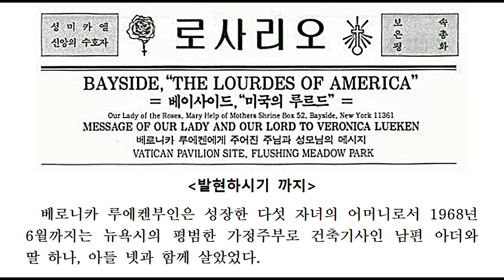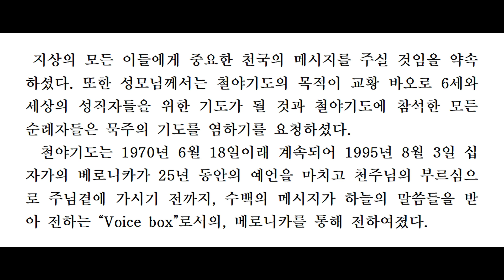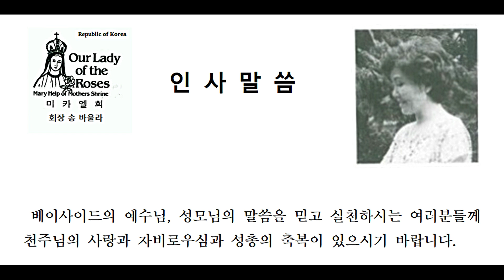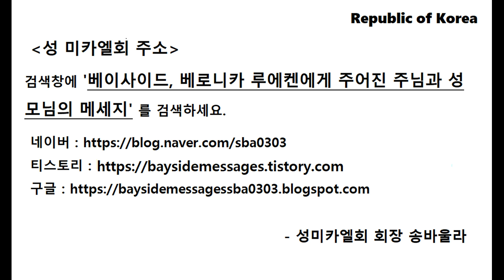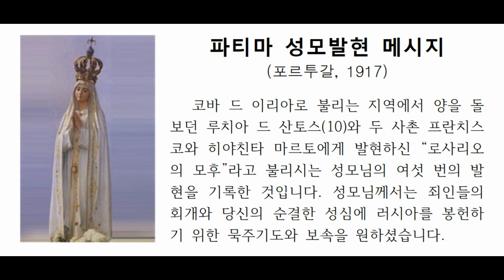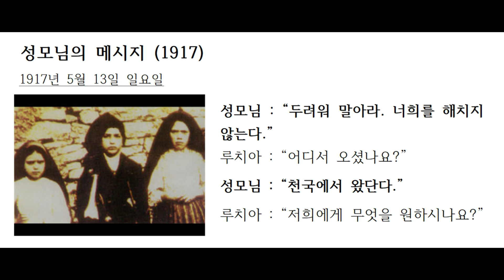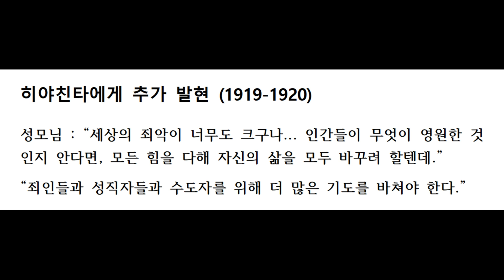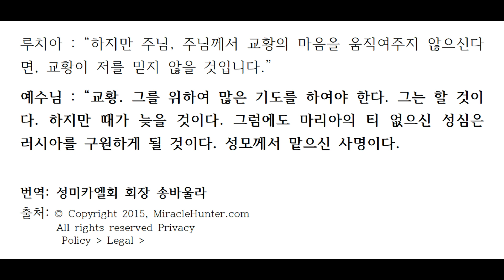베이사이드 예언, 1977 Part 27-2, 베로니카 루에켄에게 주어진 예수님과 성모님 예언, New York